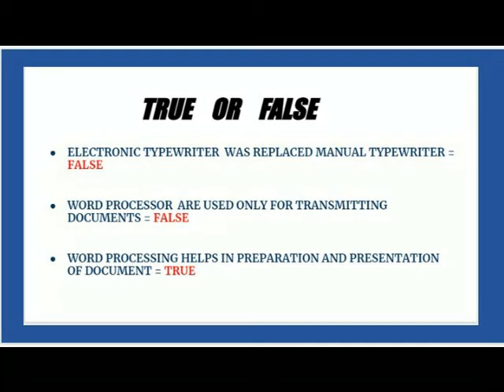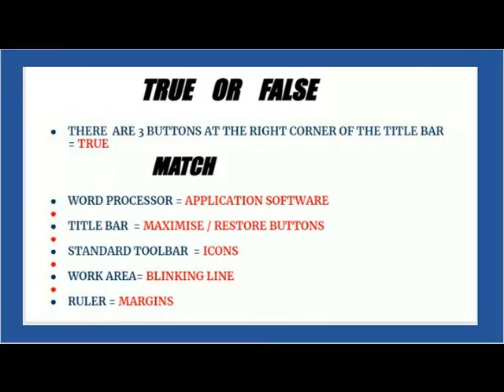INTRODUCTION TO MICROSOFT OFFICE WORD = TRUE OR FALSE / MATCH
VI GRADE
COMPUTER SCIENCE
LESSON 1